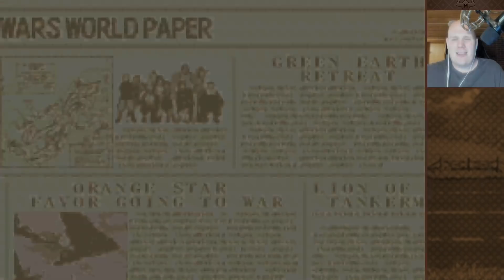Mangsvance Wars CO Showcase: Natalie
This is a showcase of the unique CO’s submitted by my chat during my AWBW streams. This hack was created by Ephraim225 with artwork from Hillgarm.